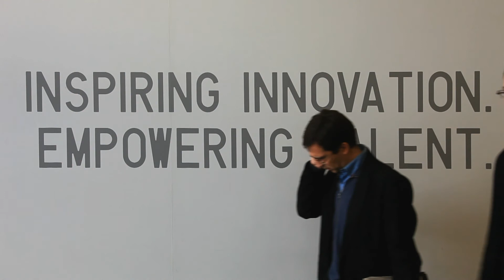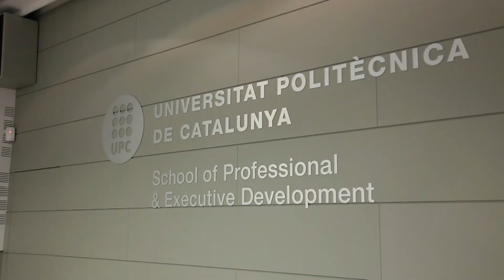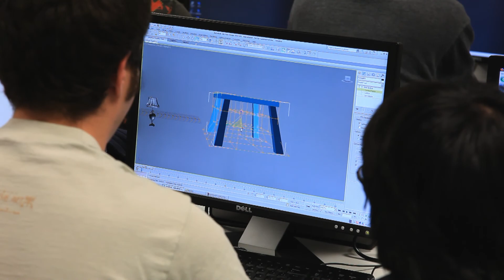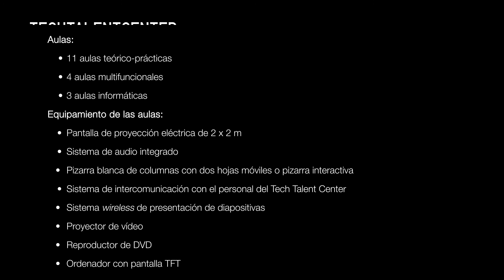Tech Talent Center | UPC School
Conoce el Tech Talent Center, la sede de la UPC School of Professional & Executive Development, el espacio del 22@ para inspirar el talento, fomentar el intercambio de conocimientos entre los profesionales del entorno tecnológico y dar valor a tus proyectos.